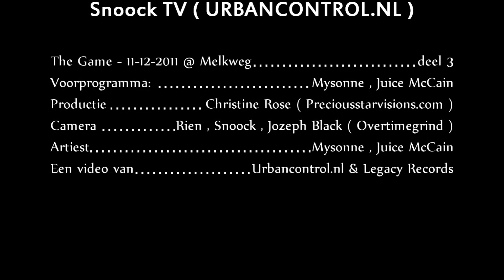Juice McCain voorprogramma The Game RED tour Melkweg Amsterdam